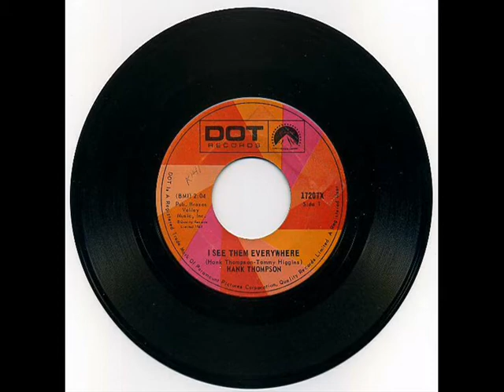Hank Thompson - I See Them Everywhere 1969